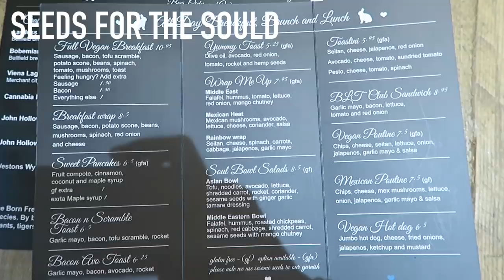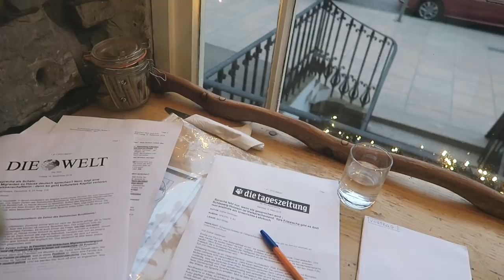Sesja na uczelni w Edynburgu / VLOGMAS 14, 15 & 16